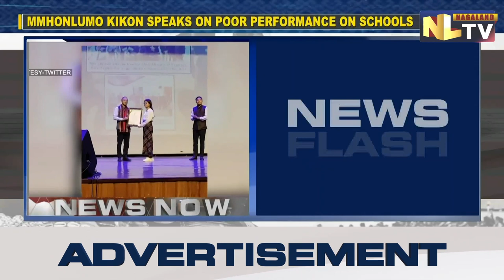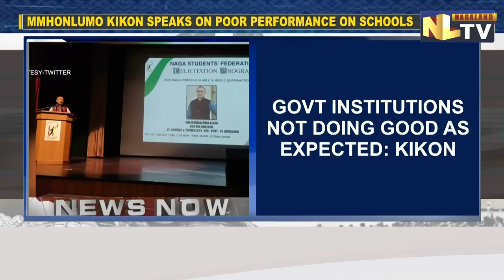GOVERNMENT INSTITUTIONS IN NAGALAND NOT DOING GOOD - MMHONLUMO KIKON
While speaking at the Naga Students Federation felicitation of Naga toppers, Advisor IT Science and Technology, Mmhonlumo Kikon spoke on the poor performance of government schools in the recently conducted HSLC and HSSLC examinations. Addressing the issue, Kikon maintained that governmental institutions are not doing well as expected, however the government has put policies in place to address the issue. Kikon also stated that the North National Education Policy 2020 is reforming the education policy in the state. The Advisor further stated that the state government has been carrying our exercise on the employees sending proxy teacher's also mentioning that some has already been terminated